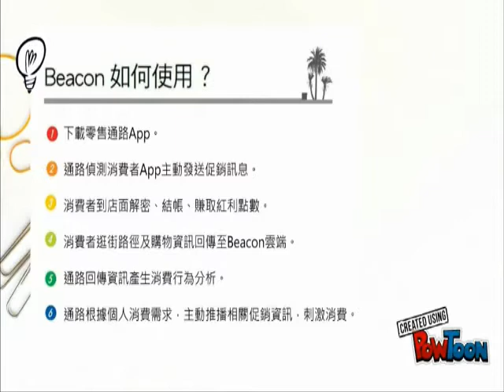【投資理財】零售救星 Beacon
微定位把逛街人潮變錢潮